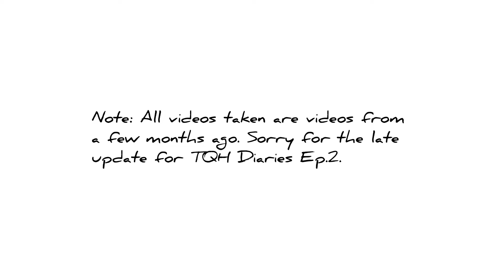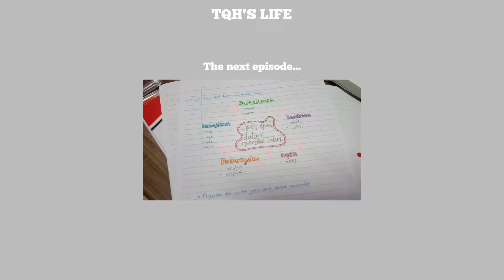TQH Diaries EP.2| One day with me 🌥